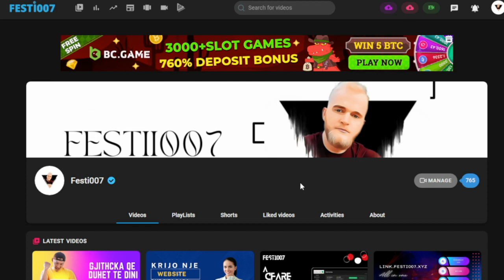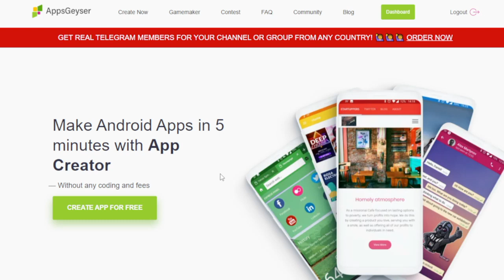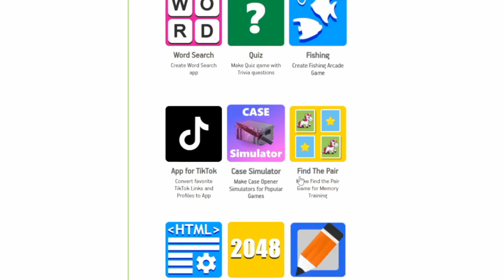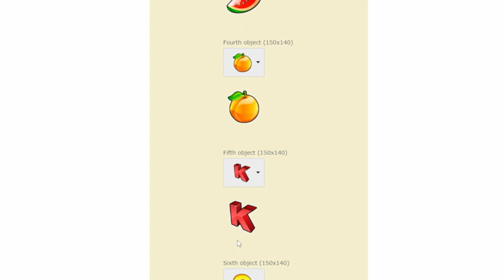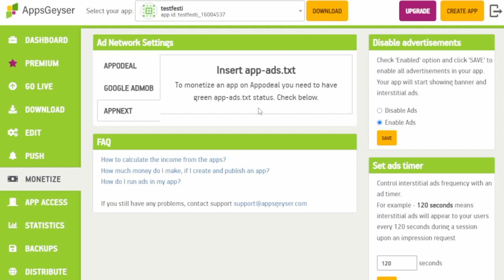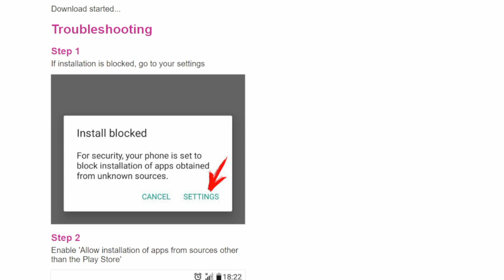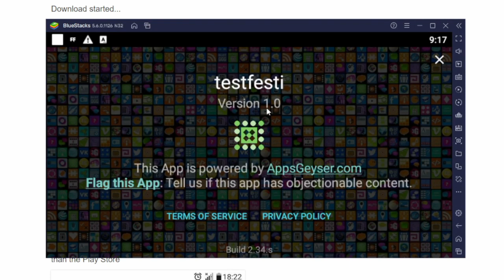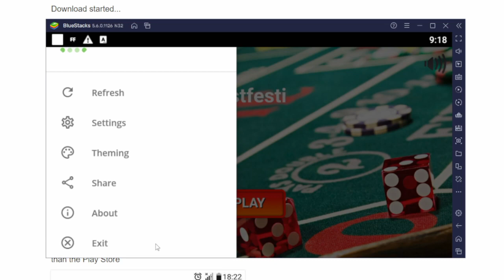Krijo 1 aplikacion falas dhe fito para nga rreklamat